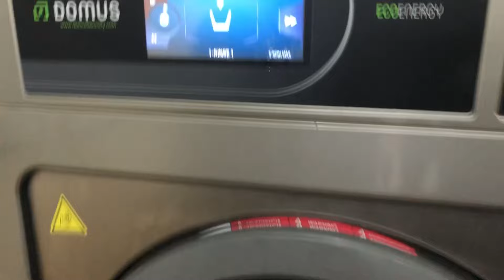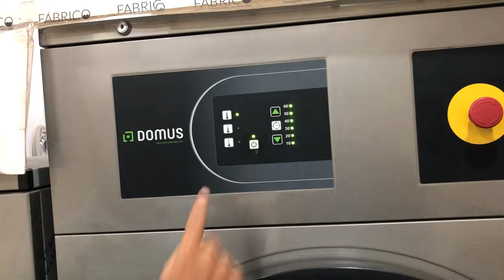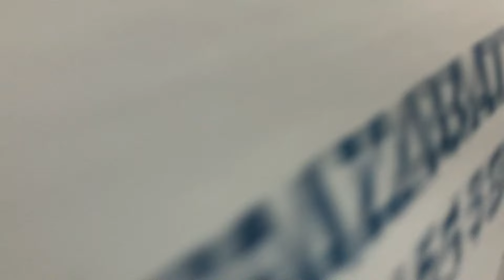How to remove stain from white clothes | how to remove colour stains from white clothes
How to remove a stain from a white shirt
How to remove stain from white clothes instantly
How to dry clean white clothes at home
How to clean white dress at home
White shirt dry cleaning process
White clothes washing tips
White clothes dry cleaning
White clothes dry cleaning process
White shirt dry clean kaise Karen
White shirt dry cleaning process in Telugu
White shirt dry cleaning process in Tamil
White shirt dry cleaning process in Hindi
White clothes washing at home
Kapde se daag kaise nikale
Kapde se daag kaise hataye
How to remove stain from clothes
How to stain remove from white clothes
Kapdo se daag dhabbe kaise hataye
Stain remover
How to remove stain
Laundry stain remover
Stain remover from clothes
Oil stains on clothes
How to remove all types of stain
How to remove clothing stains